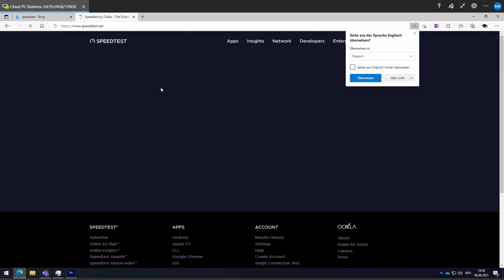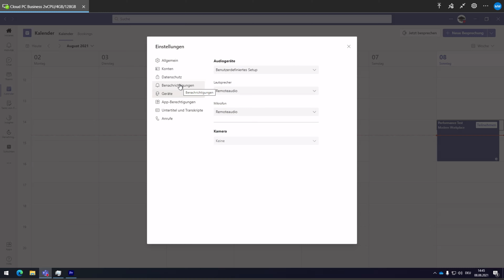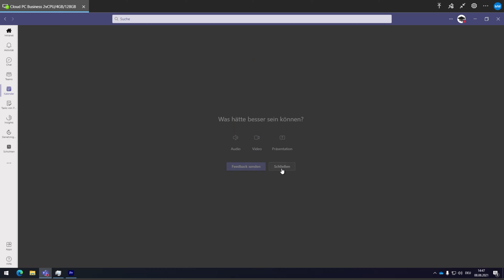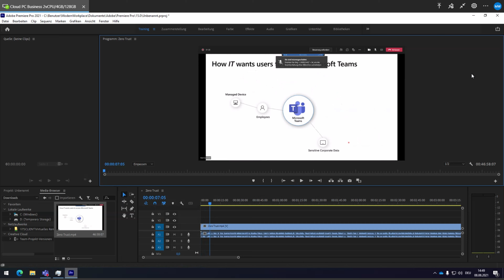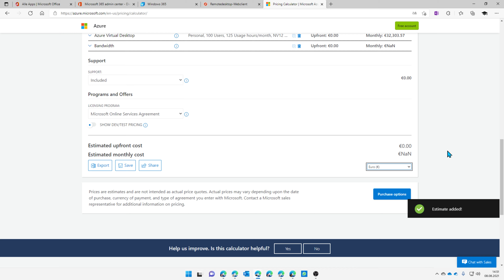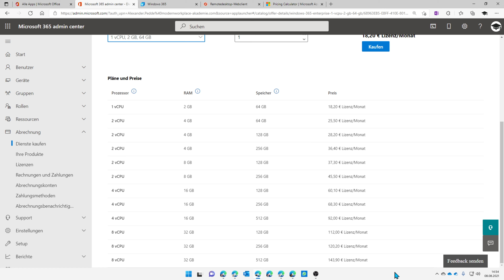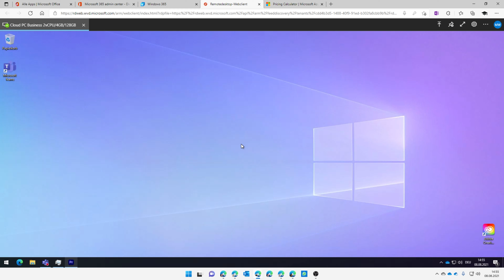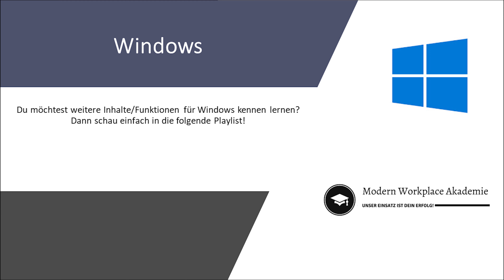Windows365 nach einer Woche | Was bekommen wir da wirklich?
Nun ist Windows 365 eine Woche auf dem Markt und ich konnte bereits ein wenig tiefer einen blick drauf werfen. Die Probleme vom Release sind teils weg, aber die Performance und die Teams Funktionalität ist weiterhin ein Problem.

00:00 Intro
00:43 Internet
02:42 Task-Manager
03:42 Microsoft Teams
07:39 Premiere Pro
08:54 Alternative
11:30 kostenlose Lizenz?
12:28 Zusammenfassung
15:36 nur eine Frage der Kosten
17:25 Abspann